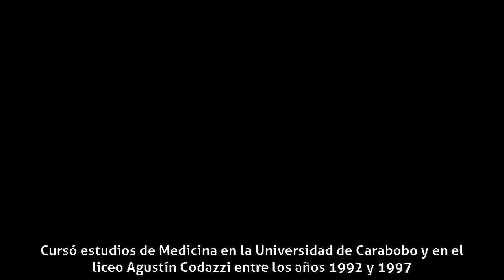Daniela Kosán - Carrera